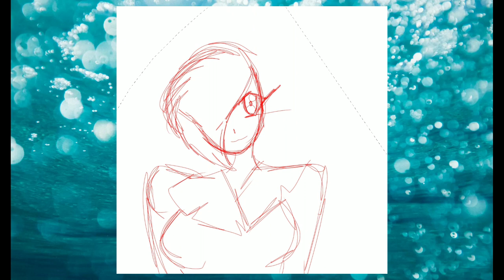(OC) Cat (Speedpaint)